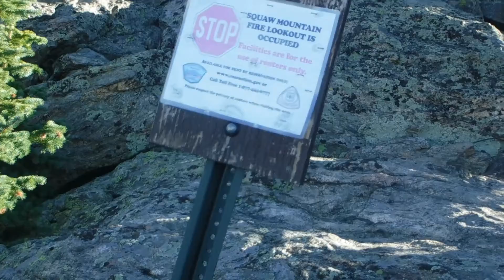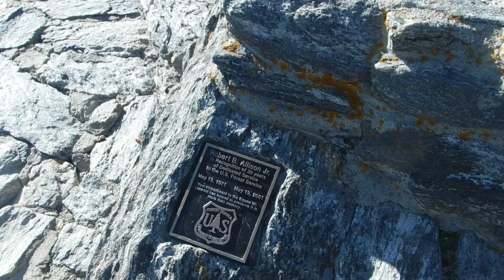Let's hike up to Squaw Mountain Fire Lookout!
Come with me as I hike to the wildfire watch tower on top of Squaw Mountain. I hope you like Adam's Apples because I did not have the angle quite right and the camera is pointed at my throat most of the time. This is and unedited and Im pretty sure no one will ever watch it but here it is. The views at the end are the best part. The camera died on me at the top after a few minutes up there. Shot on my Fujifilm Finepix XP 120.